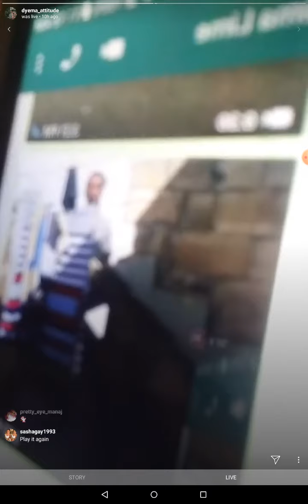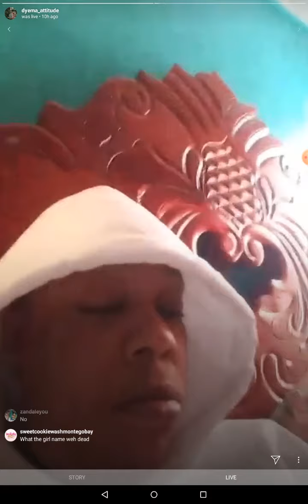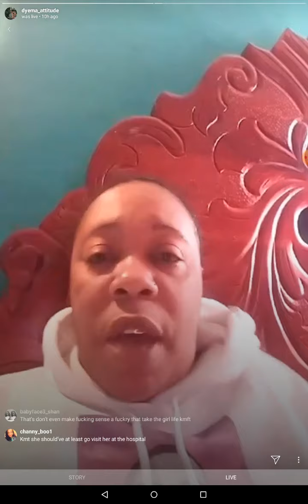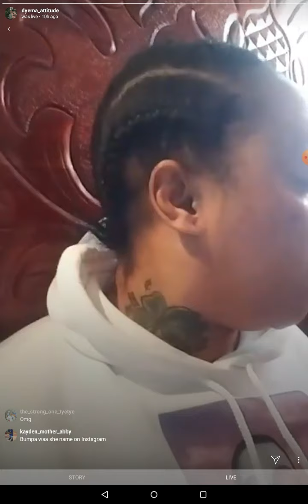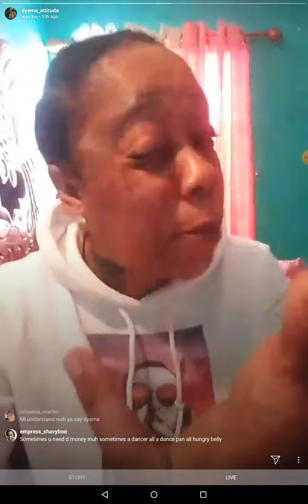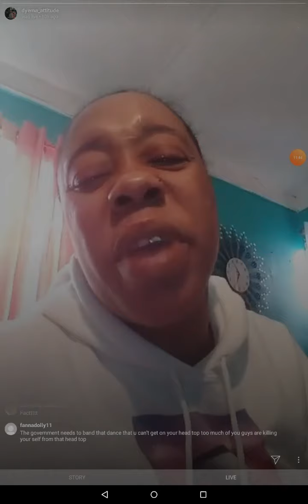momo explain what cause the accidental death of bumpa via voice note